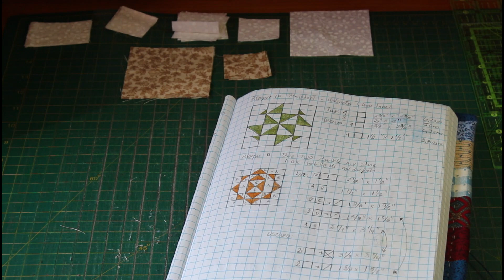Bloque 11 del Mistery Quilt 2022. One -Two Buckle my Shoes / Una o dos hebillas de mis zapatos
Medidas de Corte en Pulgadas y e Centímetros

Telas de luz

6 piezas de 2 1/2" x 1 1/2"  6, 1 cm x 3,3 cm
4 piezas de 1 1/2" x 1 1/2" 3, 3 cm x 3,3 cm
8 piezas de 1 7/8" x 1 7/8"  4, 6 cm x 4,6 cm
1 pieza de 3 1/4" x 3 1/4" 8,1 cm x 8,1 cm

Tela Oscura
2 piezas de 3 1/4" x 3 1/4" 8,1 cm x 8,1 cm
2 piezas de 1 7/8" x 1 7/8" 4 cm